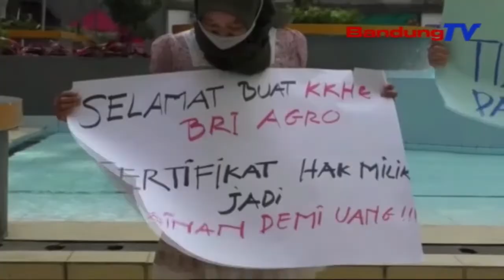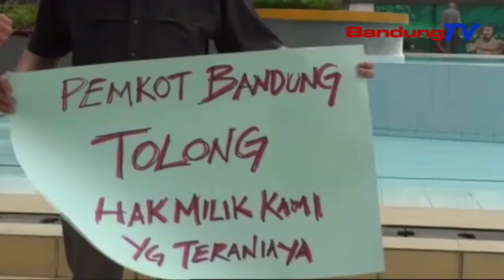Warga Rusun Jardin Ngadongsok Pengembang Masrahkeun SHM | TP | BANDUNGTV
TP | BANDUNGTV | ELBY NOPITRI | Warga Anu Nganjrek Di Rumah Susun Jardin Di Jalan Cihampelas Kota Bandung, Miharep, Pihak Pengembang Sagancangna Masrahkeun Sertifikat Hak Milik Satuan Rumah Susun Atawa SHM SRS, Tempat Dumukna. Pangna Kitu, Eta Warga Tacan Nampa Bukti Kepemilikan Anu Sah. Padahal Eta Warga Geus Ngalunasan Leuwih Ti Lima Taun Katompernakeun.